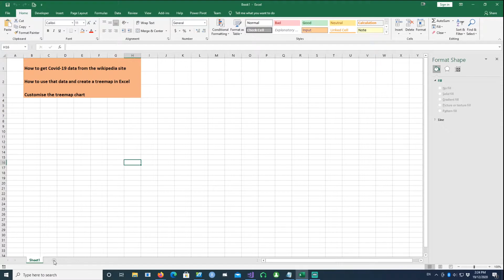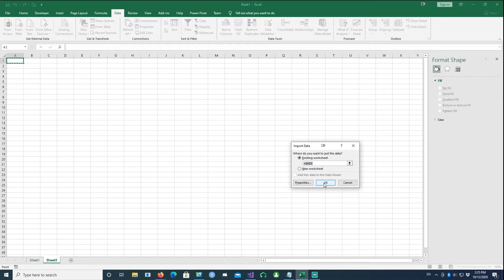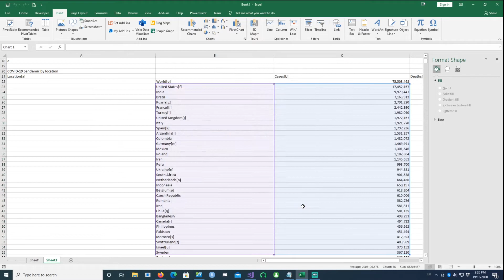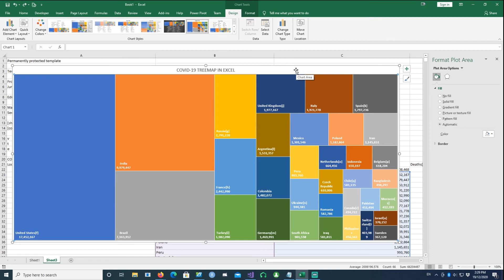How to create beautiful TreeMaps to represent your data in Microsoft Excel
[Excel Beginners]: Learn to create Treemap in Excel.
Import the data from a webpage in Excel and plot a Treemap.

In the example we get the COVID-19 data from the website and then plot a Treemap and customise the datalabels and legends.